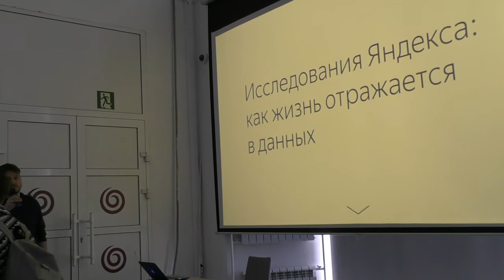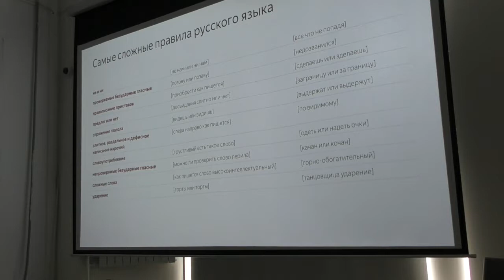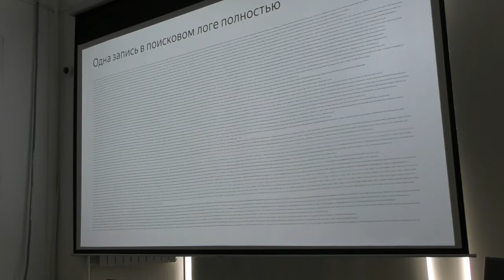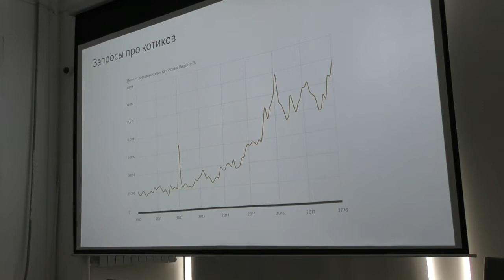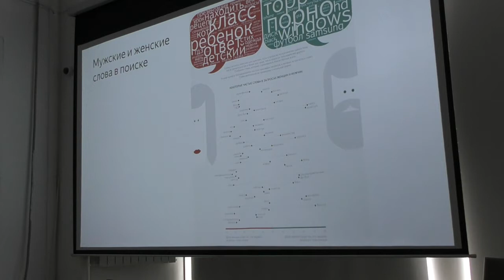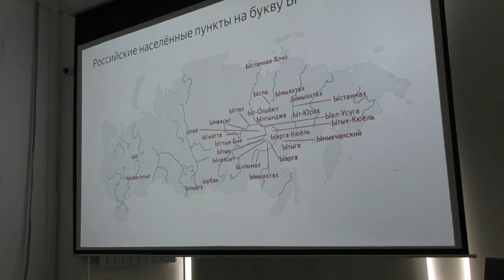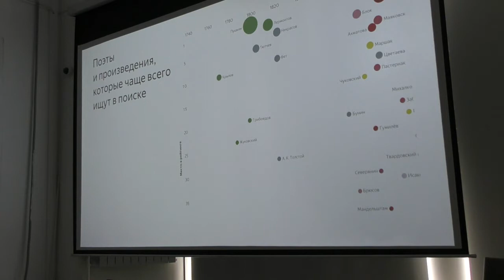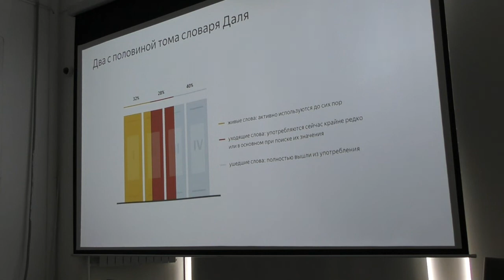Игорь Лощиц «Исследования Яндекса: как жизнь отражается в данных» // День открытых данных 2018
3-4 марта 2018 года в Москве прошли Дни открытых данных.
Игорь Лощиц, аналитик компании Яндекс, рассказал про актуальные исследования Яндекса.